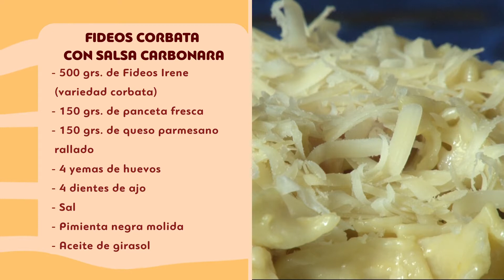Construyendo Sabores - Programa 24 - bloque 2